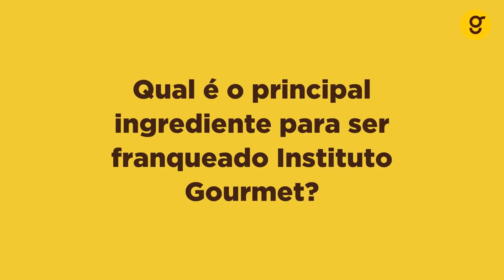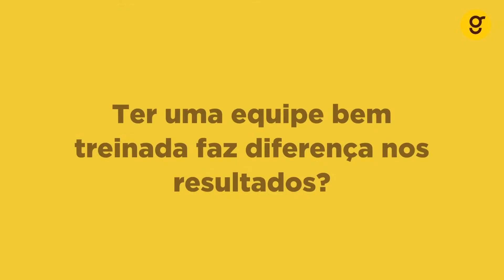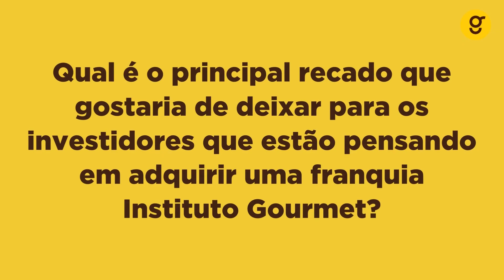Depoimento Multifranqueado IG - Alessandro Capela